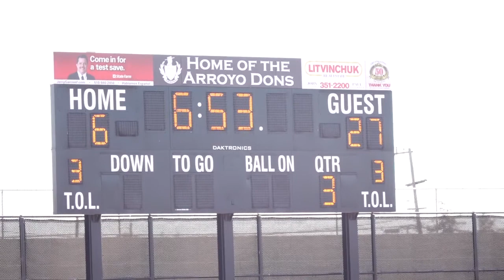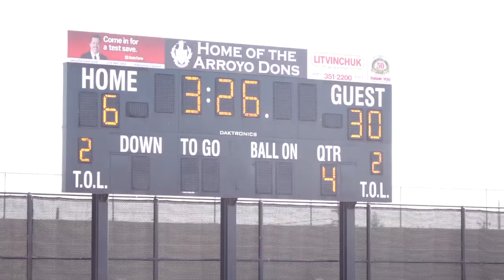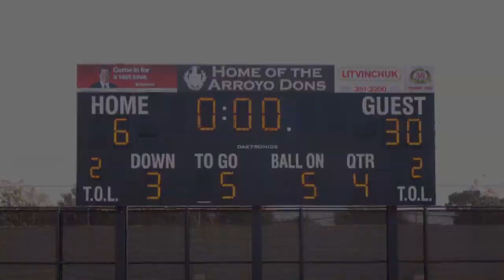140920 LIVERMORE COWBOY VARSITY FOOTBALL 2ND HALF ARROYO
Video of the second half between the Livermore Cowboys and the Arroyo Dons of San Lorenzo.